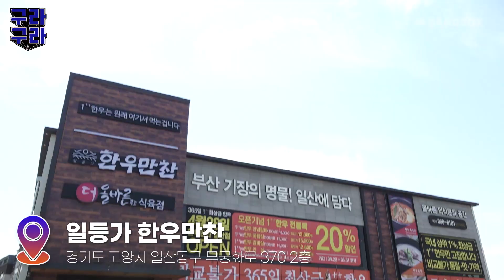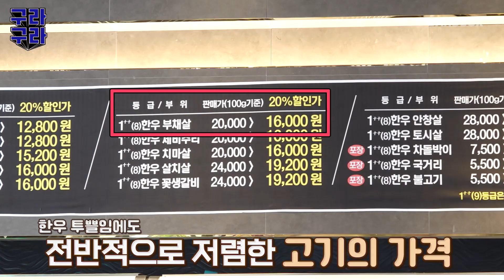9++ 소고기 FLEX~!! 한우 부위별로 6인분!! 안심, 부채살, 치마살 풀코스로 즐기는 만찬!! 김구라의 최애 부위는 과연? [그리구라]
그리아빠(a.k.a 김구라) 와 구라아들(a.k.a 그리)의 유튜브 채널 많은 관심 부탁드립니다!
매주 금요일 오후 6시 업로드됩니다. 최고예요~!!~!~!!

0:00 오늘은.. 혼밥이다!!
0:28 오늘의 맛집 소개!
1:20 고기 때깔 보소..
2:14 돌아온 허밍퀴즈
3:28 드디어 구워봅니다
4:26 첫입!!
5:11 스태프 사육
5:27 치마살..
6:41 부채살은 못참지
7:19 비빔국수 먹방
8:13 부채살을 사랑하는 모임에서 나왔습니다..